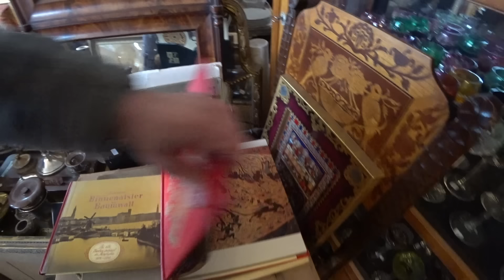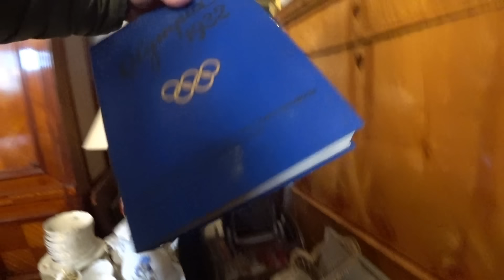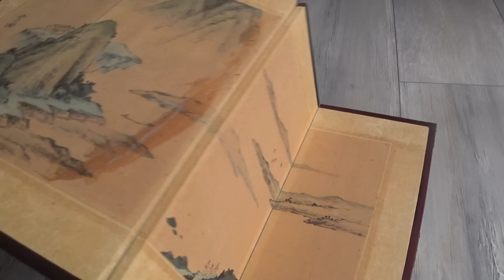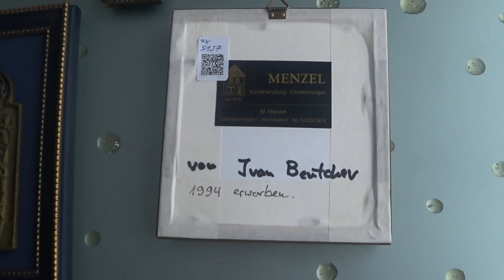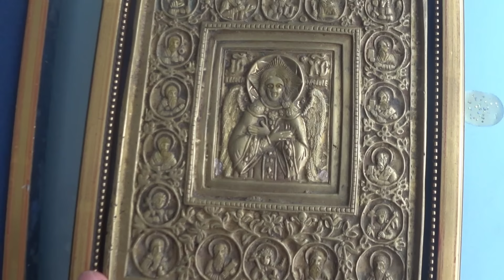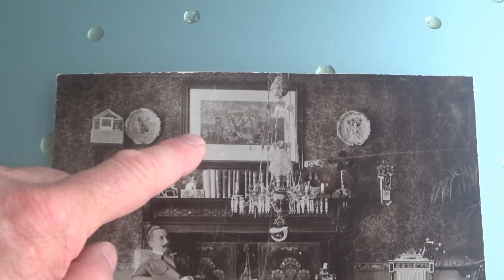Охотник за антиквариатом. Очередной поход за сокровищами....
Мои видео не носят консультативный характер и не являются рекомендациями для исполнения. Это чисто размышления вслух, истории являются выдуманными. Этим самым я полностью исключаю ответственность за возможные негативные последствия и финансовые потери.
Meine Videos stellen keine Beratung oder Empfehlung dar. Alle erzählten Geschichten sind ausgedacht. Somit lehne ich auch jegliche Verantwortung für eintretende Verluste ab.